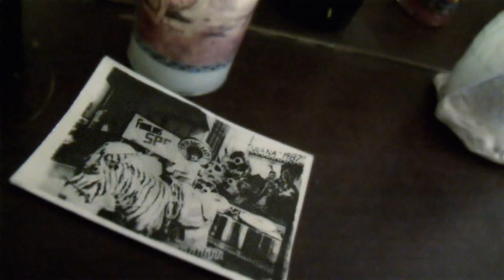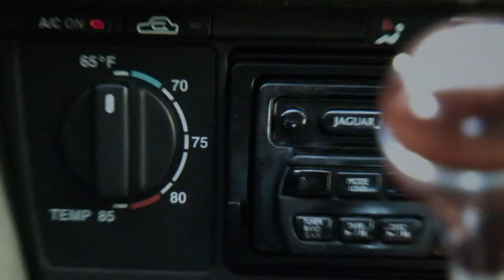Radio Freq! I'm Alive Official Music Video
I'm Alive The New Single From Radio Freq!
this song is featured in MTV's Styl'd and Jessica Simpson's "The Price Beauty" on VH1.

Directed by Seaton Lin
Produced by Hunter Woo
Cinematography by Joey Northup
Production Company AB5TRAX